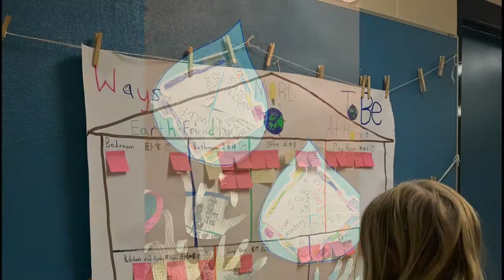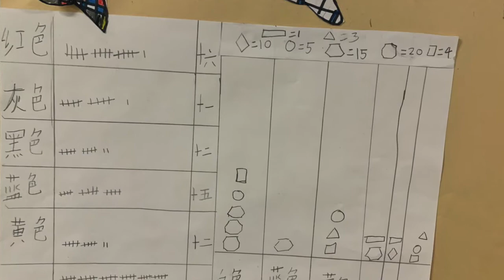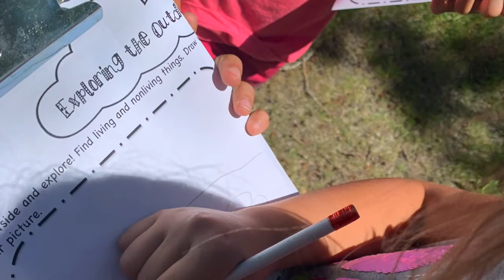Midnapore School - Start of June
Please watch this video to see the exciting things that have been happening lately at Midnapore School.